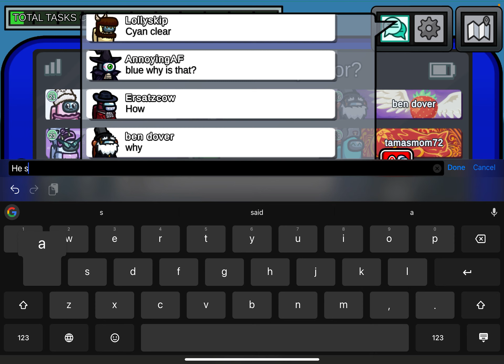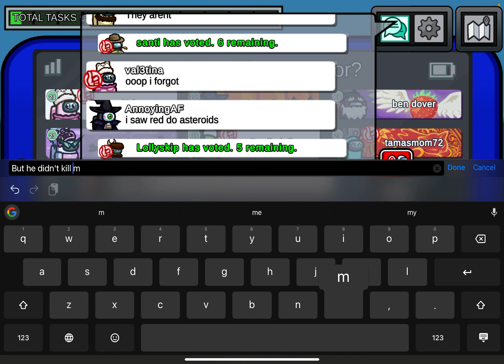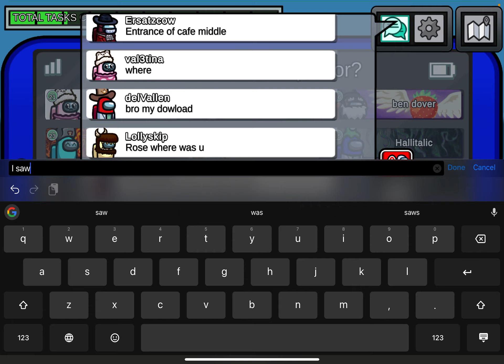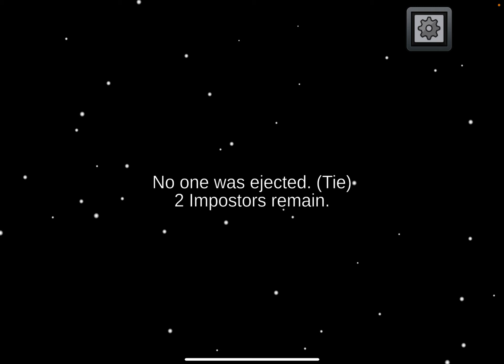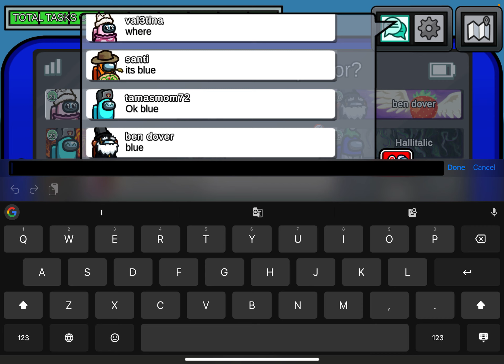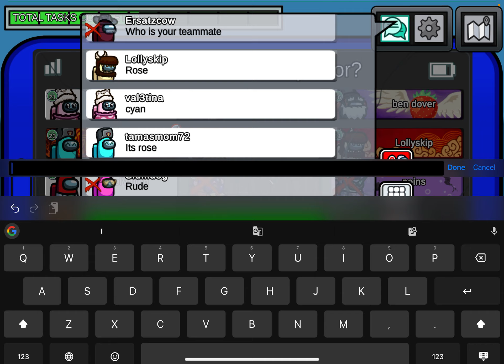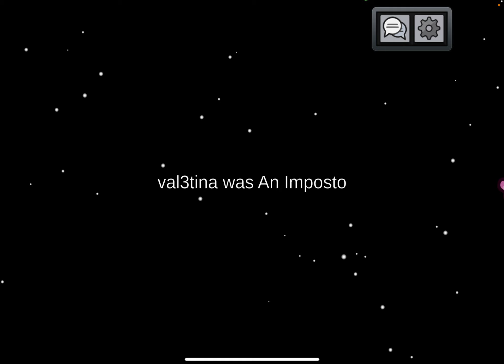Among us plus among us hide n seek